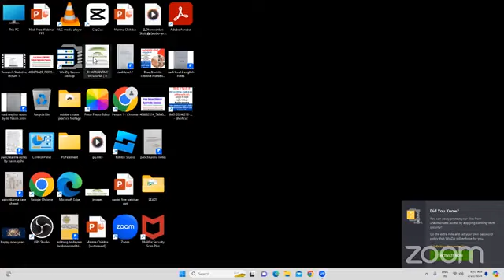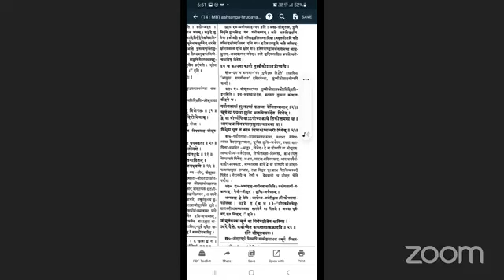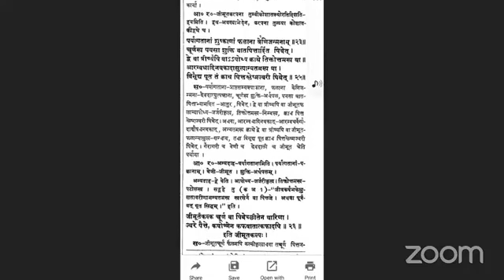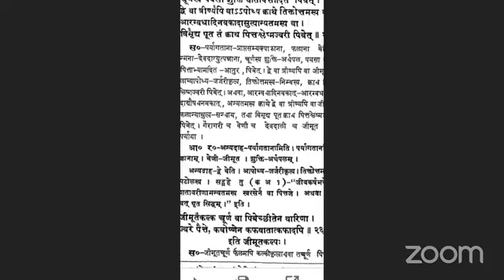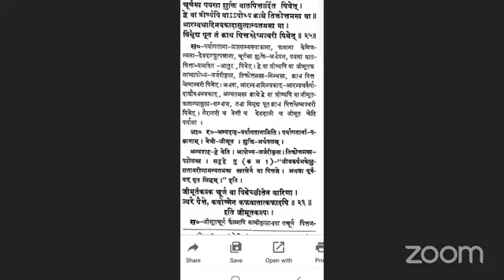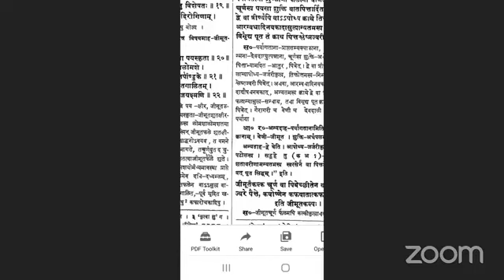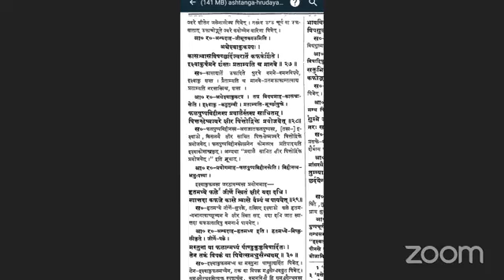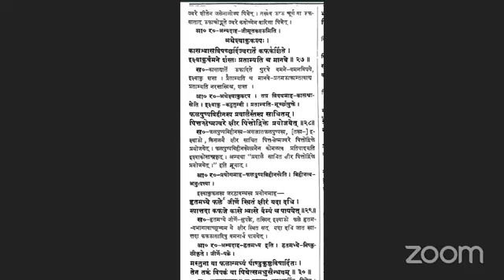अष्टाङ्ग हृदय कल्प सिद्धि स्थान पठन विवेचन 22-02 2024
​हमारे फेसबुक पेज पर विजिट करें।
*Share The Link as much as possible